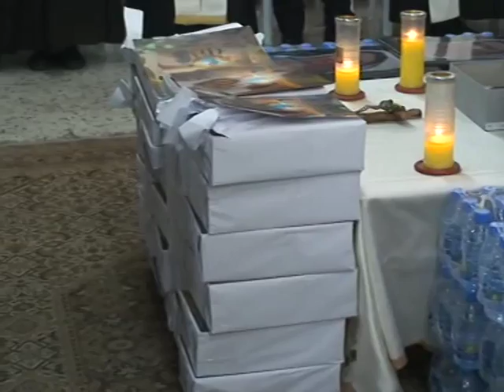JOUZOUROUNA Mass Father Charbel Makhlouf 30 01 2014